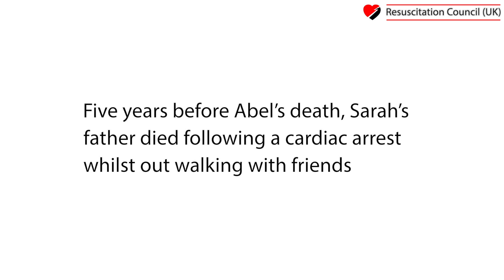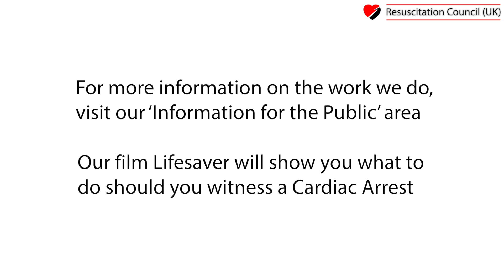Patient Advisory Group - Sarah Kippax interview